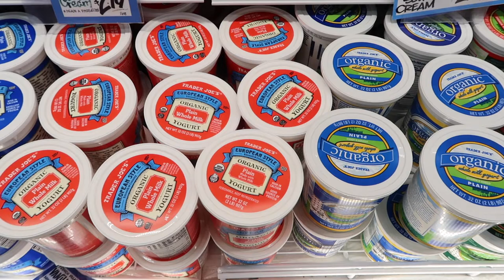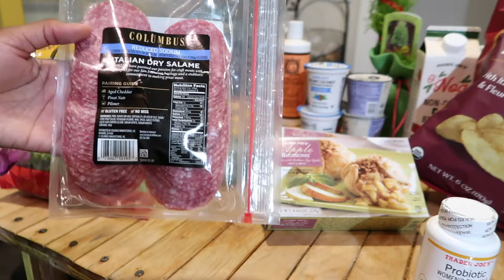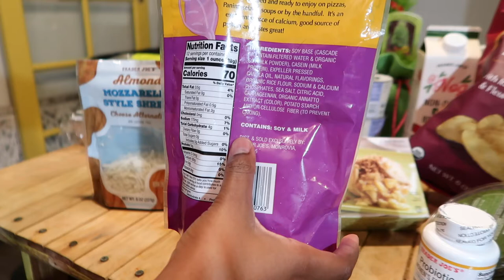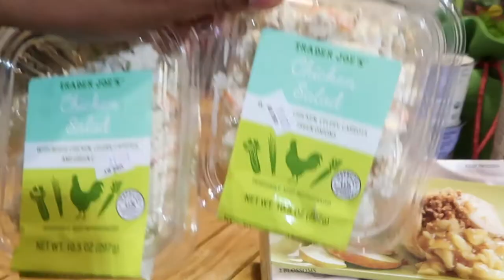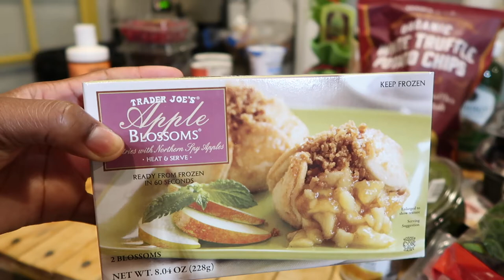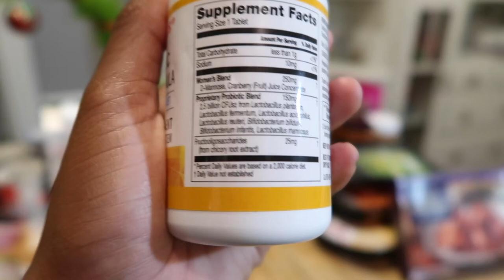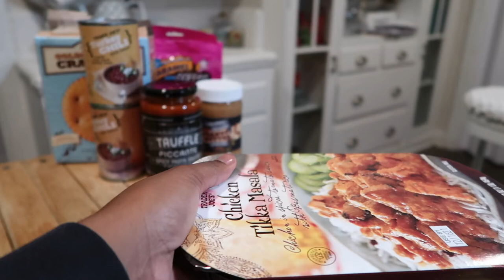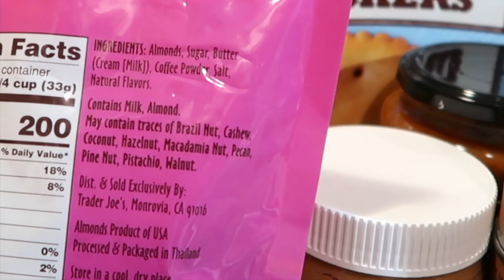VLOGMAS!!! | TRADER JOES HAUL | MWIZA.THA'BANG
all the best goodies from my favorite place.
I visit the Trader Joes in Los Angeles,CA on Sepulveda!
I hope thats some help to help you secure any of the items you desire!

Happy Vlogmas Babes,
see you tomorrow with another video!

xo, Chelsea